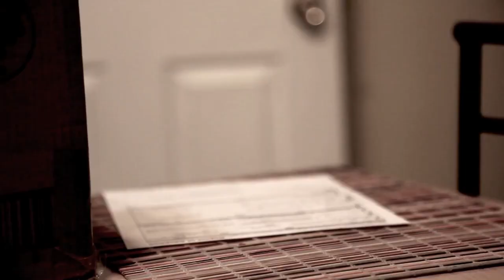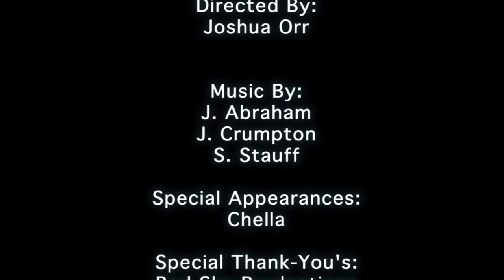JCA - "Dangerous Love" Official Music Video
- JCA - "Dangerous Love" - Like this video? Come see thousands more at the Net's largest, uncensored, completely d.i.y. music video site, DankTV.com! We've got News, Games, Contests and the stuff that we can't show on YouTube!

JCA - "Dangerous Love" Official Music Video - A BlankTV Premiere!

Artist city, country: White Plains, New York, USA

Artist Biography: Hip Hop Artist, Producer from White Plains, NY. Graduated from Mercy College in 2010 with bachelor degree in Music Technology.

Director Name: Red Sky Productions
Producer Name: JCA

About The Video: A personal tale of a love story gone wrong...shot in conceptual form with a surprise ending.